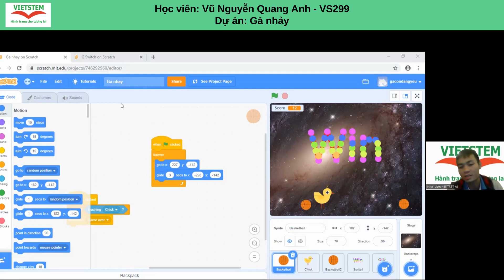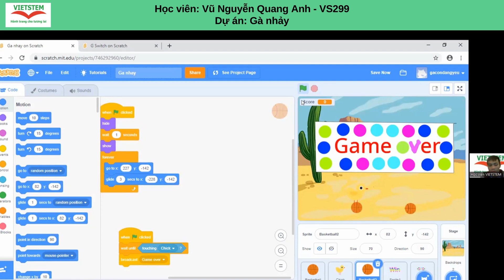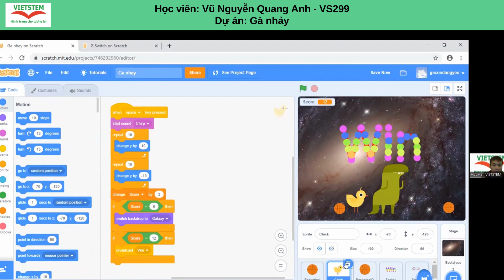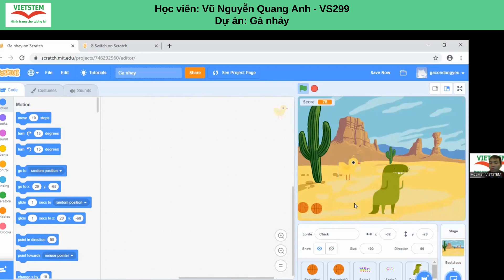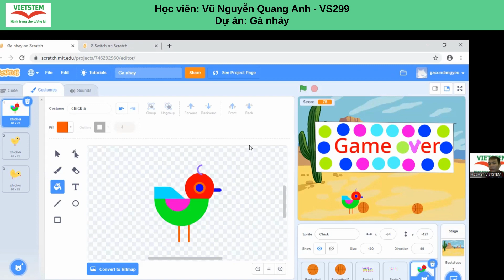SBD: VS136- Vũ Nguyễn Quang Anh - Dự án Gà Nhảy